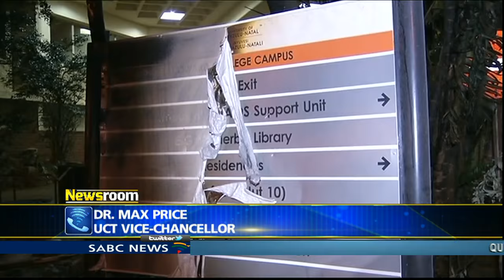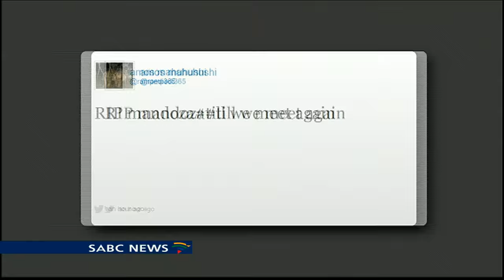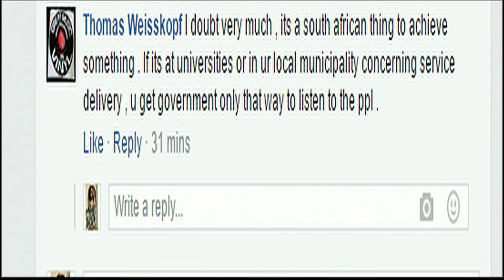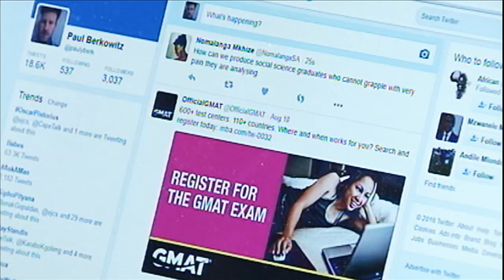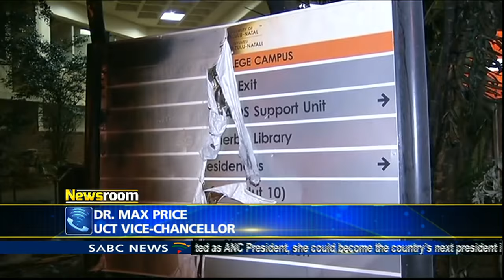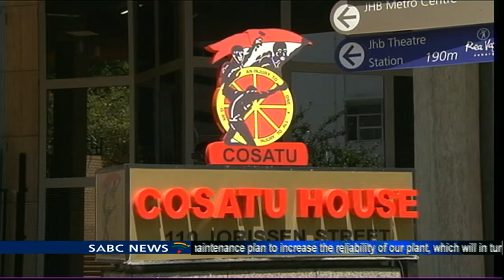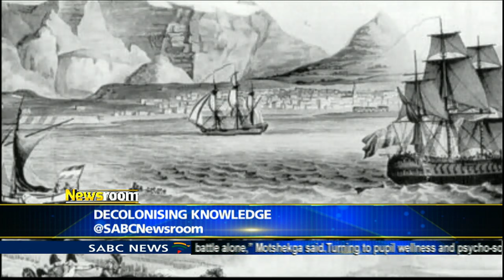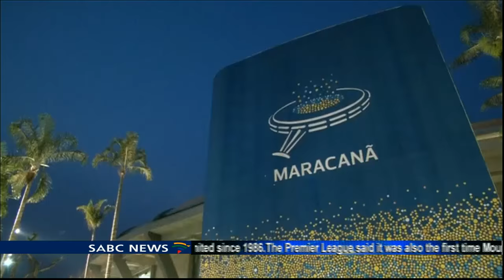Newsroom, 19 September 2016